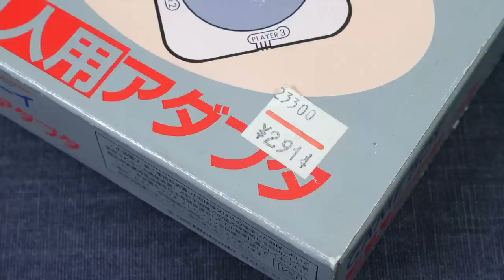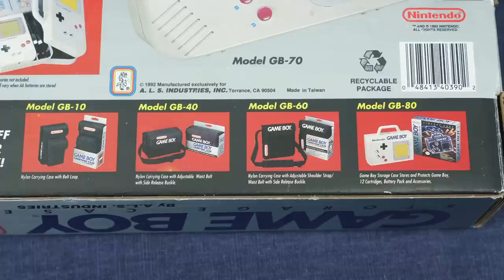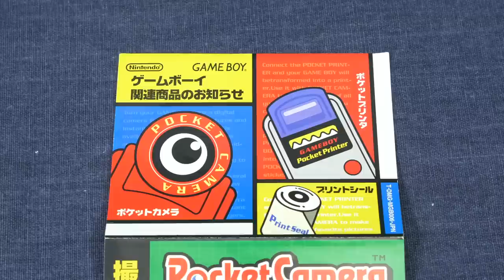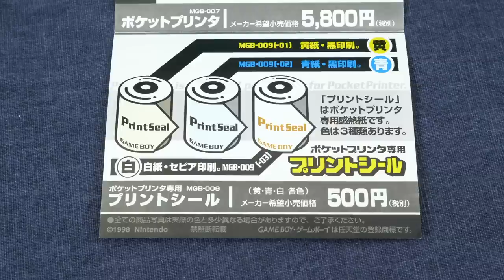게임보이를 오락실처럼 만들어보았습니다 | 게임보이 주변기기 특집 [각종택배]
본 영상은 유투브 자막을 지원 합니다.
레트로 각종아재 정기적으로 후원하기!
2. VIP 버튼을 눌러 결제정보를 입력한다.
고콜~! 안녕하세요. 고독한 콜렉터 각종아재입니다.
오늘은 게임보이 주변기기를 가져왔는데여, 게임보이를 오락실처럼 만들수 있는 주변기기가 있다는거 알고계셨나여? 오늘은 다양한 게임보이 주변기기를 함께 살펴보겠습니다. 이번 영상도 와주실거죠?

고콜 많은 사랑 부탁드려여!

- 영상에 대한 피드백은 감사하지만 비난과 욕설, 인신공격 등의 댓글들은 삭제 혹은 차단 조치하니 양해 부탁드립니다.